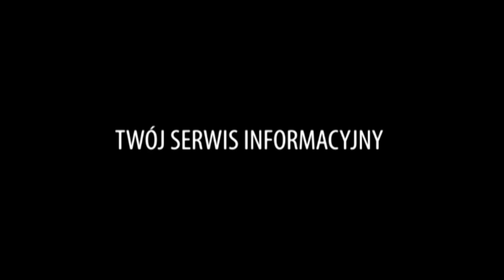PRZESŁUCHANIE DARIUSZ MĘCZYKOWSKI